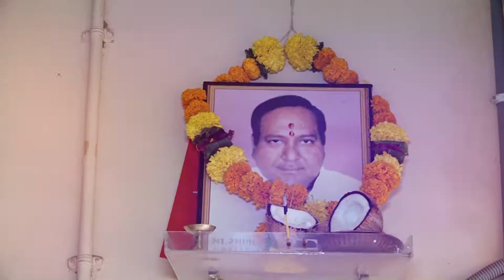Vishal & Prashna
wedding Vishal & Prashna
Cemeramen : pintu.Viral
Photography  : Jayeshbhai
Cinematography : Rohti Ahir